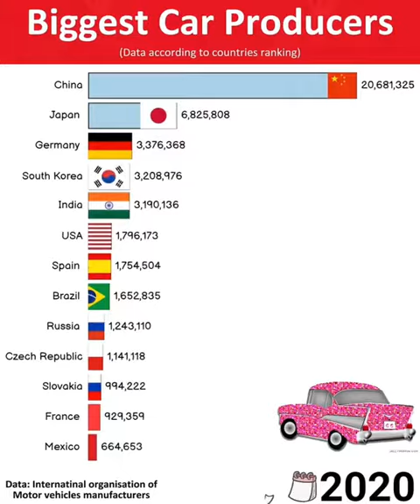Car Production Companies